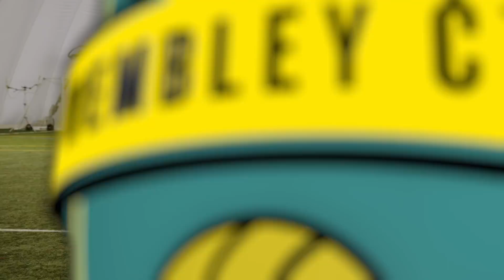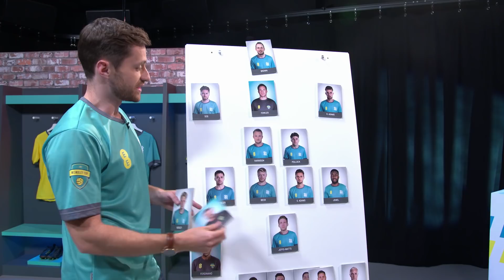GHOST POSTS! - WEMBLEY CUP 2017 #7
This is the last episode ahead of the big Wembley Cup final! We find out the YouTubers that win the remaining four spots in the Tekkers Town starting 11. They’ll be working together in this one, in a bid to chase down goals. The last football legend will also boost one of our squads, with a little help from our superfans.

The Wembley Cup is back! Hashtag United will be taking on the F2's Tekkers Town on Saturday October 7th at Wembley Stadium! (3pm Kick Off)

This year I’m playing in the Wembley Cup with my team Hashtag United. In this episode I meet my opposition – Tekkers Town, captained by the F2.

The Wembley Cup 2017, in collaboration with EE, is an eight-part football series building up to one massive live final at Wembley Stadium connected by EE on Saturday 7th October, 3pm kick-off. The F2 are building a superteam of YouTubers to stop me getting my hat trick. Only 11 of them will make it into their starting line-up. Along the way we’ll both get a chance to boost our squads with football legends.

More about EE pay as you go Free Boosts
EE PAYG – with Free Boosts, every time you buy 3 x 30 day packs or 12x 7 day packs you can boost your data by 500MB, for free. So, if you buy a 30 day pack with a 500MB data allowance each month, your data will grow to 1GB after three months, 1.5GB after six months, 2GB after nine months and so on. To find out more and read the terms that apply,